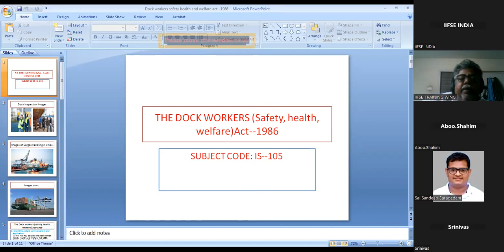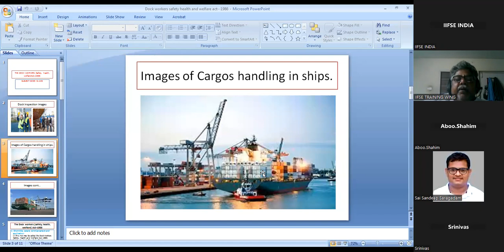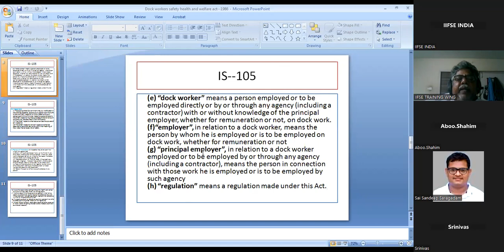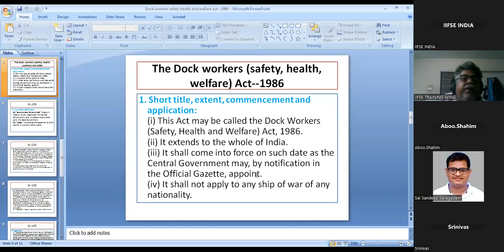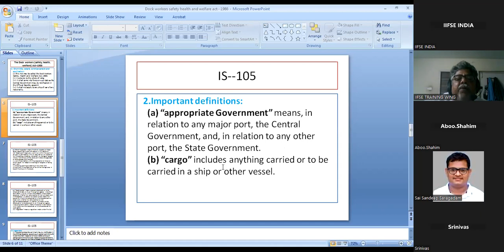06 07 2023 IS 105 DOCK WORKERS SAFETY HEALTH AND WELFARE ACT 1986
SBTET INDUSTIAL SAFETY